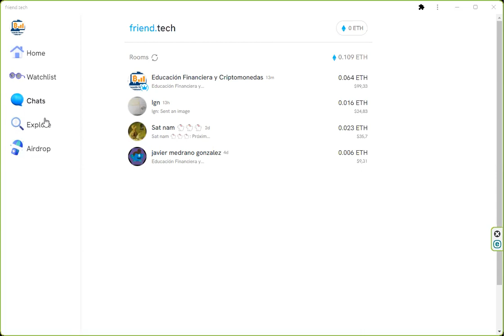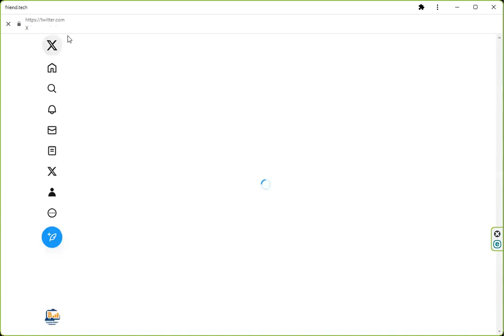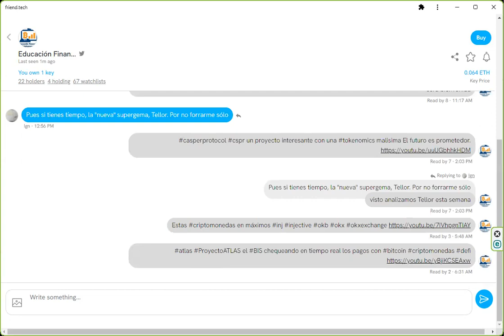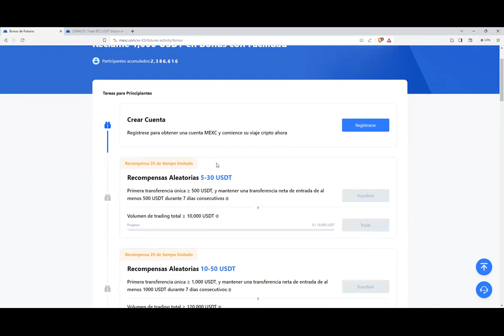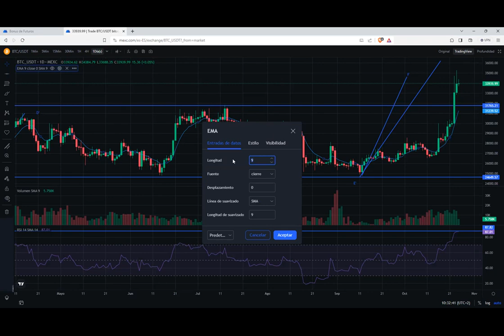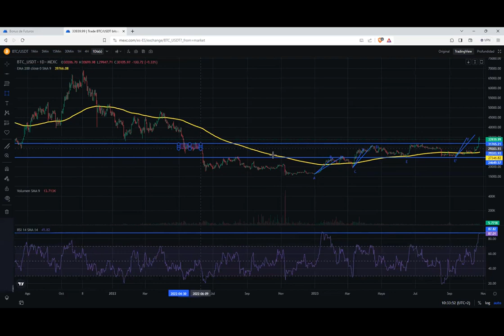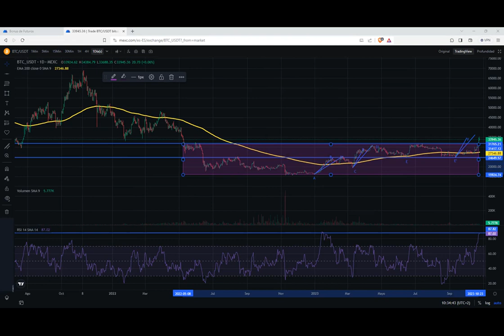Tras 18 meses de suelo bitcoin romple alcista Btc corrige corto plazo